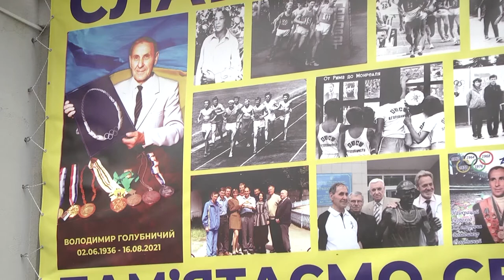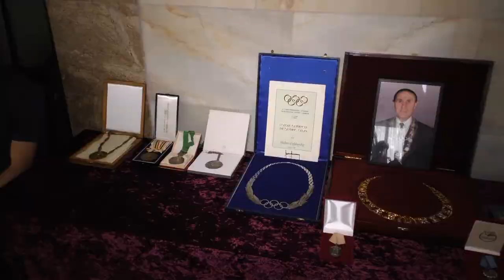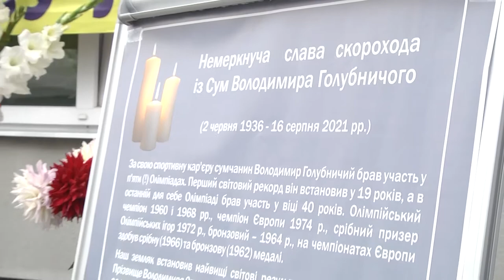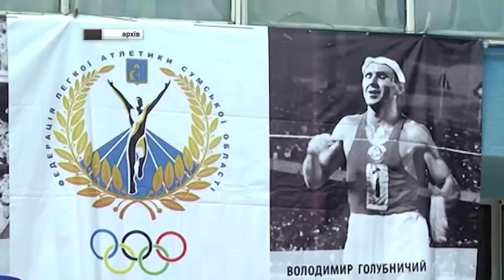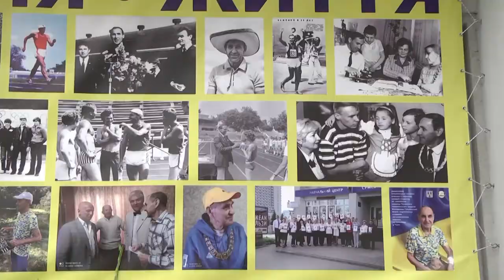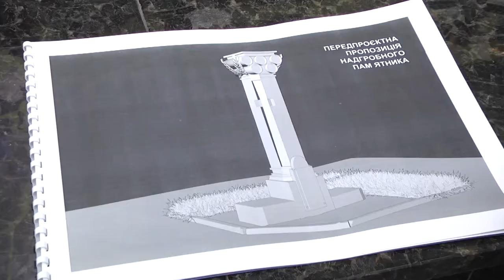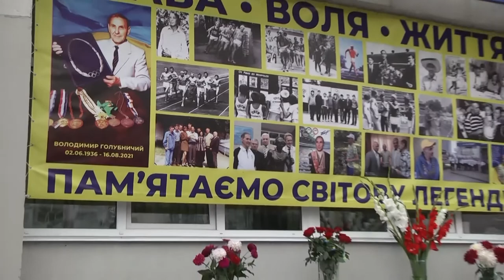Сумщина на 16 08 22